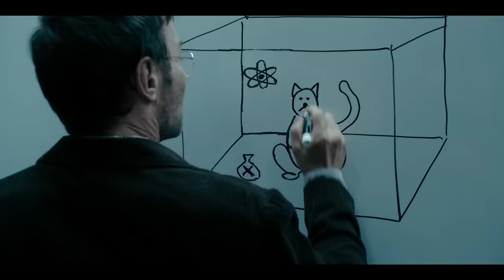Dark Matter - Official Trailer (2024) Joel Edgerton, Jennifer Connelly, Alice Braga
“Dark Matter” is a story about the road not taken. The series will follow Jason Dessen (played by Edgerton), a physicist, professor, and family man who — one night while walking home on the streets of Chicago — is abducted into an alternate version of his life. Wonder quickly turns to nightmare when he tries to return to his reality amid the mind-bending landscape of lives he could have lived. In this labyrinth of realities, he embarks on a harrowing journey to get back to his true family and save the